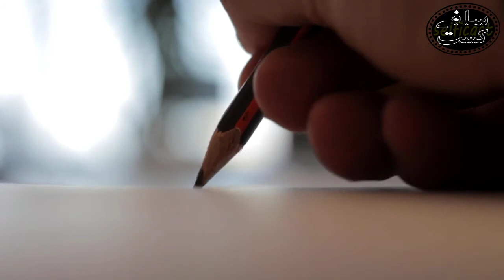تسلط بر ضمیر ناخودآگاه در مکاتب عرفانی و سورئالیستی | راه‌های دسترسی به ذهن ناخودآگاه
در مورد ضمیر ناخودآگاه یا ذهن ناخودآگاه دانشمندان، هنرمندان و عرفا با نگرش متفاوت مباحثی را مطرح کرده اند. جایگاه فروید در این مباحث کاملا برجسته است.مکاتب سورئالیستی با الهام از آموزه های فروید و برخی فلاسفه توانسته اند به قدرت ناخودآگاهیشان پی ببرند و آثاری را به کمک این قدرت خلق کنند.

00:00 راه های دسترسی به ضمیر ناخودآگاه
00:24 رسیدن به حقیقت برتر
01:14 خواب و رویا اولین راه دسترسی به ضمیرناخودآگاه
03:20 دیدگاه سورئالیست ها در مورد ضمیر ناخودآگاه
03:51 دیدگاه عرفانی در مورد ضمیر ناخودآگاه
04:29 مستی و بیخودی دومین راه دسترسی به ضمیر ناخودآگاه
05:49 تخیل سومین راه دسترسی به ضمیر ناخودآگاه
07:18 نگارش یا بیان خودکار چهارمین راه دسترسی به ضمیر ناخودآگاه
08:11 دیوانگی پنجمین راه دسترسی به ضمیر ناخودآگاه